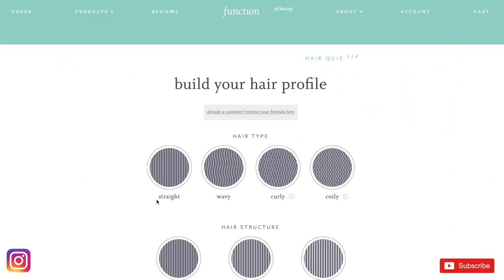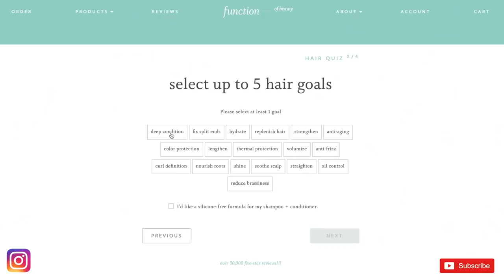I Tried a 4C Bantu Knot Out. AGAIN. | 4C Natural Hair